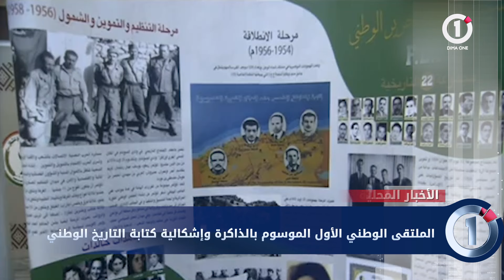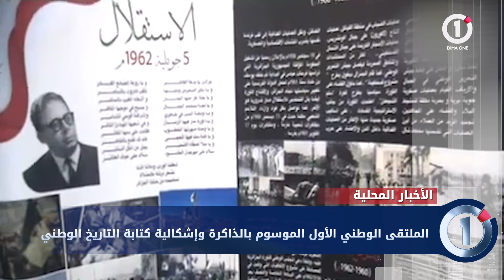تكريم الرئيس تبون لنخبة من النساء الجزائريات بمناسبة عيد المرأة أبرز مافي نشرة أخبار اليوم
تكريم الرئيس تبون لنخبة من النساء الجزائريات بمناسبة عيد المرأة وكذا شراكة اقتصادية بين الجزائر وإيطاليا في مجال المحروقات  أبرز مافي نشرة أخبار اليوم